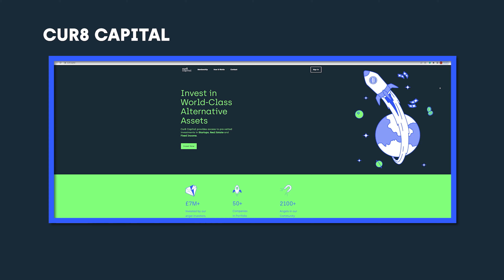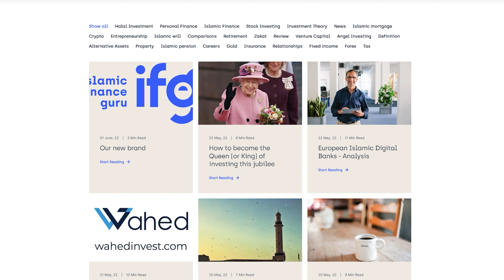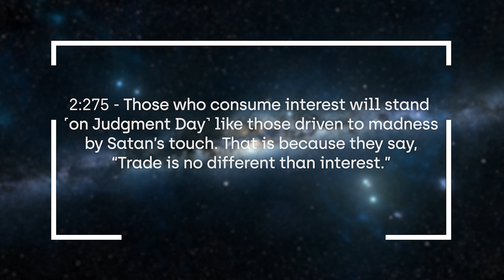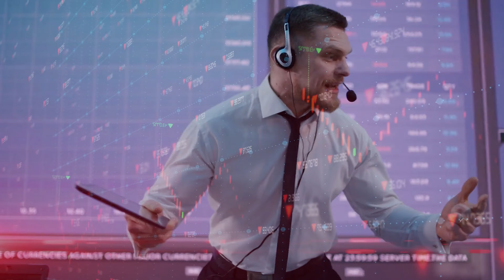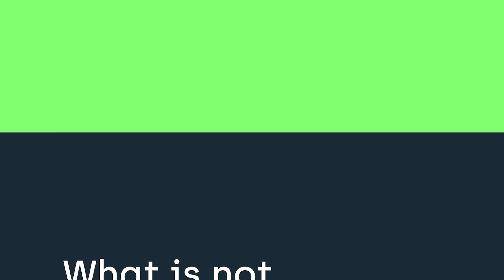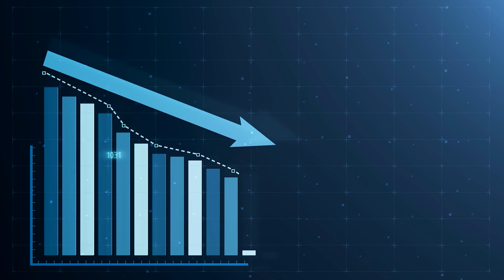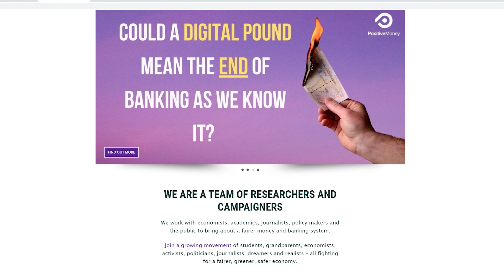Is Islamic Banking Just a Sham? 😬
Islamic banking, like Islamic mortgages often raises eyebrows. You have the haters, the doubters, the full-on defenders and everything in between.

In this video, we really take a look at Islamic Banking compared to conventional banking and give our perspective.

Remember, with investing, your capital is at risk. If in doubt, always talk to a financial advisor.

TIMESTAMPS
00:00 - Introduction
01:16 - Rebrand Announcement
02:10 - Our 2nd Announcement
02:39 - The Technicalities: Debt-Financing vs Equity-Financing
06:45 - “But Islamic Banks are no angels”
10:10 - What is NOT the Solution
13:46 - What is the Solution?
18:50 - Concluding Thoughts

Get in Touch:

If you’d like to talk or have any questions or requests, we’d love to hear from you. Tweeting @IFguru directly will be the quickest way to get a response, but if your question is more complex, feel free to drop us a line on our Forum - we and the muftis on the forum try our respond to everyone!